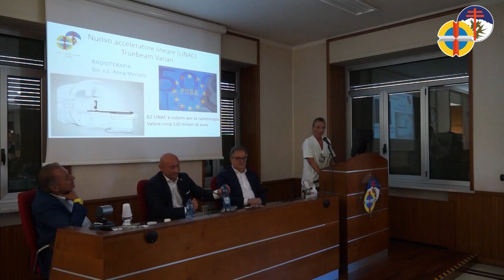Al "Santa Croce" inaugurato il nuovo reparto di Medicina Interna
Nell'occasione sono anche stati presentati due nuovi macchinari in dotazione all'azienda ospedaliera: un acceleratore lineare per la radioterapia e una risonanza magnetica 3 Tesla